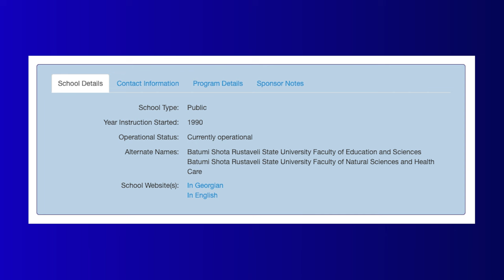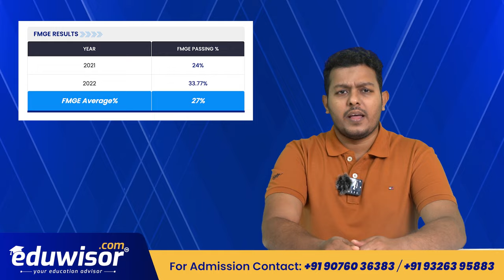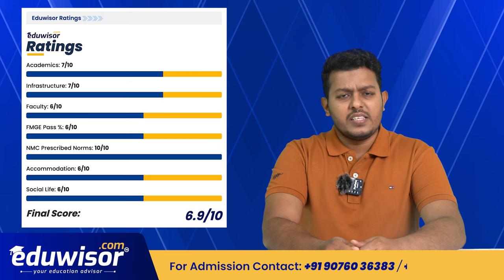Batumi Shota Rustaveli State University Review | MBBS in Georgia 🇬🇪 | Eduwisor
Welcome to our comprehensive review of Batumi Shota Rustaveli State University, located in the picturesque city of Batumi, Georgia! 🏫

In this detailed video, we'll provide you with valuable insights on various aspects of this esteemed institution, making it easier for you to decide if it's the right place for your academic journey. From city highlights to academic recognition, we've got it all covered!

Time code:

🌆 City Highlights: Explore the beautiful city of Batumi and discover its unique attractions, culture, and lifestyle.

🌞 Climate: Learn about the climate in Batumi, so you can be prepared for your study adventure.

🌍 Travel Time from India: Find out how easy it is to reach Batumi from India and start your international education.

🎓 University Details and Recognition: Get an overview of Batumi Shota Rustaveli State University, including its history, programs, and global recognition.

🏢 Infrastructure: Explore the university's state-of-the-art facilities and modern campus.

📚 Academics: Learn about the academic programs offered, faculty, and research opportunities.

🏘️ Hostel & Accommodation: Discover the on-campus and off-campus accommodation options available to students.

📈 FMGE Results: Check out the success stories of FMGE (Foreign Medical Graduate Examination) results for Indian students.

💰 Tuition Fees and Budget: Get insights into the tuition fees, scholarships, and the overall cost of studying at Batumi Shota Rustaveli State University.

🌟 Eduwisor Ratings: Find out how Eduwisor rates this university based on various parameters.

👩‍🎓 Final Conclusion: Summarize all the information presented in this video and make an informed decision about your academic future.